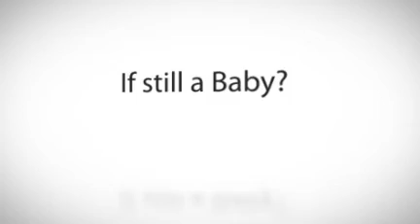Queene of Heart in Wonderland? 2010 Child Halloween Costume Ideas! Something You never seen before!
Pick your kid costumes this halloween to draw all people attention. Get more cutiest costumes idea from child halloween characters.